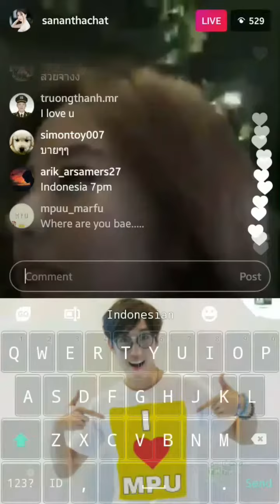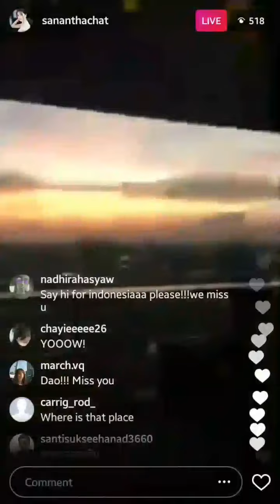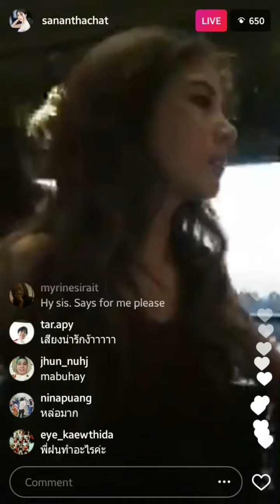Fon Sananthachat Live IG 31032017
Dibuang sayang 😂